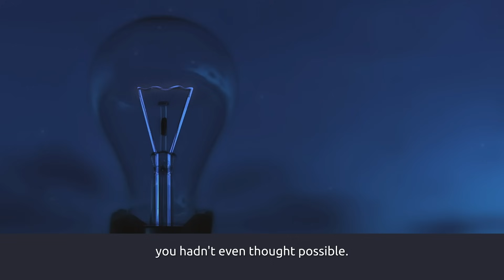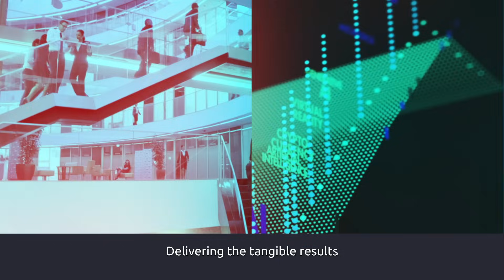Innovation at Capgemini, doing ideas justice | Future of Tech & Digital Transformation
At Capgemini, we don’t just imagine the future — we engineer it.

In this video, discover how Capgemini is redefining innovation by doing ideas justice. From cutting-edge technology scouting to solving the world’s toughest challenges, we’re not just thinkers — we’re impact engineers.

What you’ll learn:

• How Capgemini empowers businesses to reinvent with technology
• The role of our global innovation ecosystem
• Why collaboration with startups, tech partners, and academia drives real transformation
• How we scale ideas from 10% improvements to 10X breakthroughs

Whether you're a tech enthusiast, business leader, or innovation strategist, this is your front-row seat to the future of digital transformation.